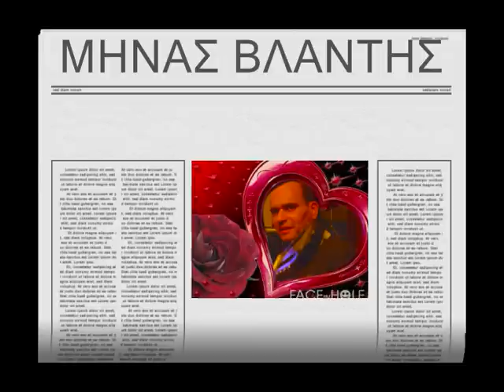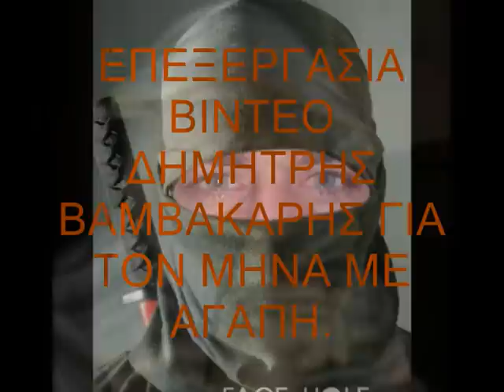ΜΗΝΑΣ ΒΛΑΝΤΗΣ.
ΕΝΑ ΤΡΑΓΟΥΔΙ ΠΟΥ ΜΟΥ ΑΡΕΣΑΙ ΚΑΙ ΤΟ ΕΚΑΝΑ ΒΙΝΤΕΟ ΔΗΜΗΤΡΗΣ ΒΑΜΒΑΚΑΡΗΣ.